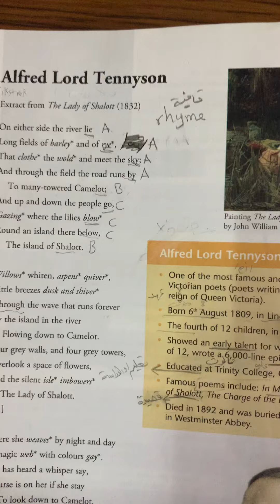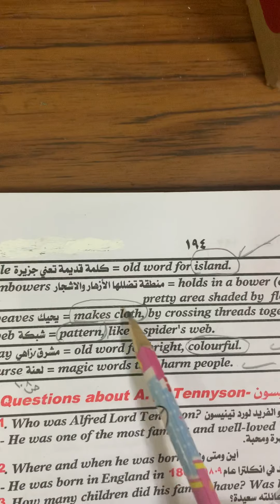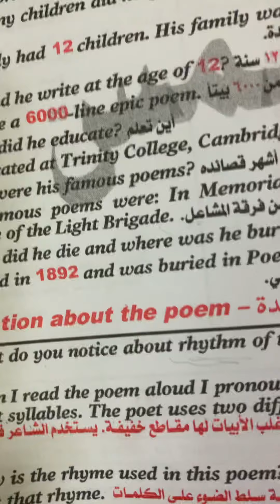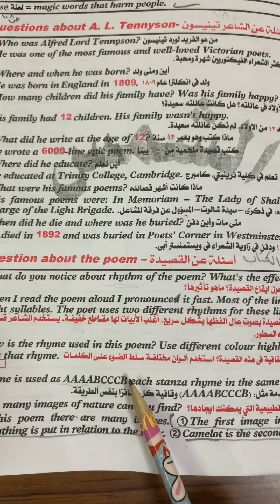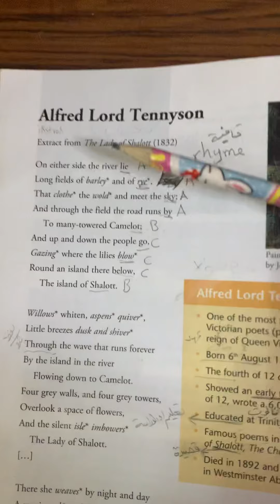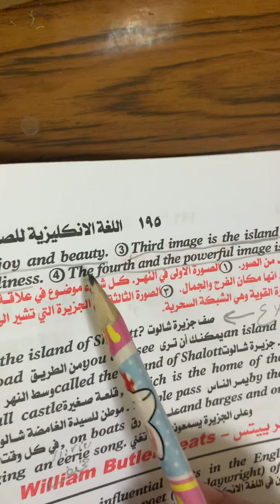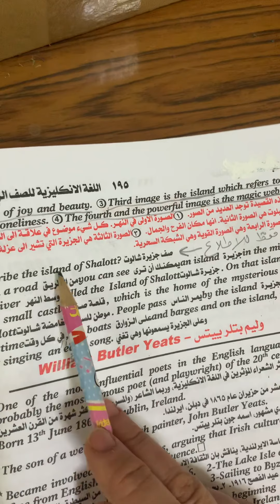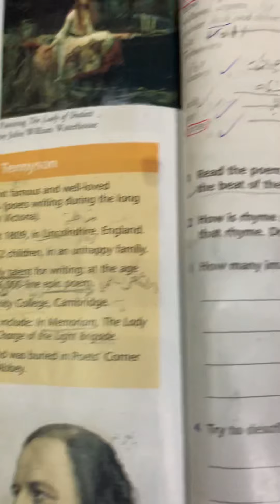A L Tennyson Question about the poem